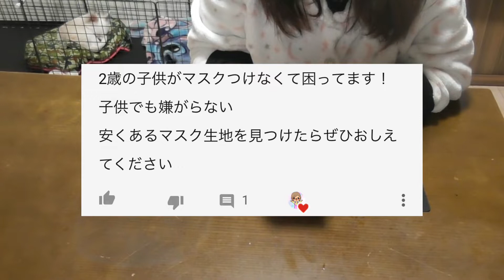マスク不足！小さなガーゼタオルで小さい子用のマスク作り！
マスクが品切れだったので作ってみました✨
以前子供用マスクの作り方・キッチンペーパー・レンジフィルター・紙ナプキン・コーヒーフィルターでのマスクの作り方を紹介してます

マスクが買えない方の参考になると嬉しいです😆
どこに行ってもマスクがない💦
使えるもを試してみよう！

色々なマスクを作ってるので